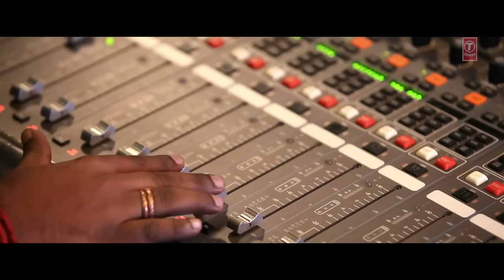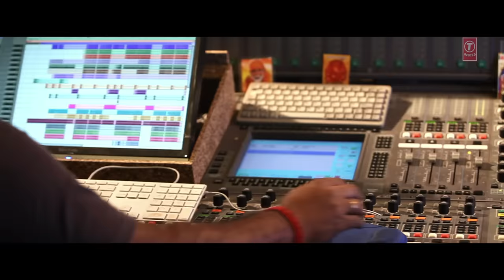Naina Re Song With Himesh Reshammiya | Dangerous Ishhq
On popular demand here is the remix version of Naina Re song with lyrics from Dangerous Ishhq. The movie has Karishma Kapoor, Rajneesh Duggal, Jimmy Shergill & others. This song is sung by Himesh Reshammiya, Shreya Ghoshal, Rahat Fateh Ali Khan, while it is remixed by Kiran Kamath.

Song: Naina re
Singer:  Himesh Reshammiya, Shreya Ghoshal, Rahat Fateh Ali Khan
Movie:  Dangerous Ishhq
Starcast: Karishma Kapoor, Rajaneish Duggall, Divya Dutta, Jimmy Shergill, Others
Music Director:  Himesh Reshammiya